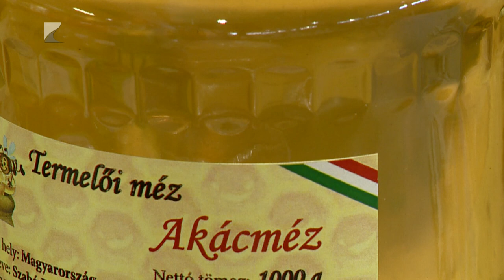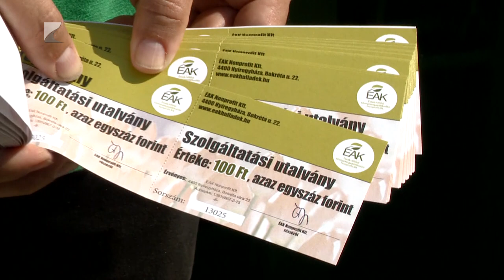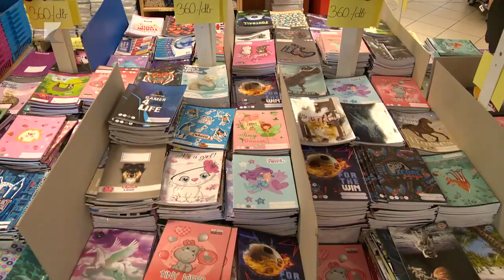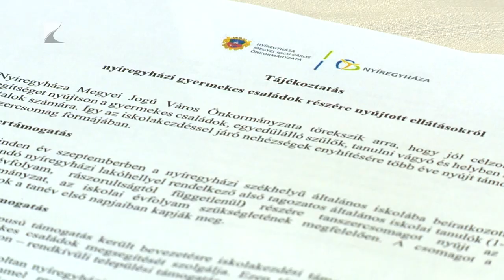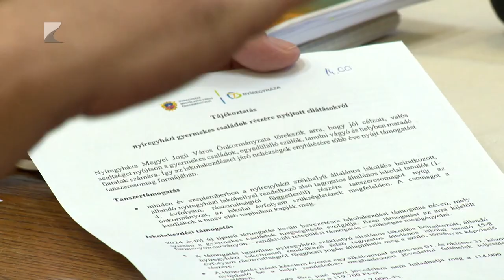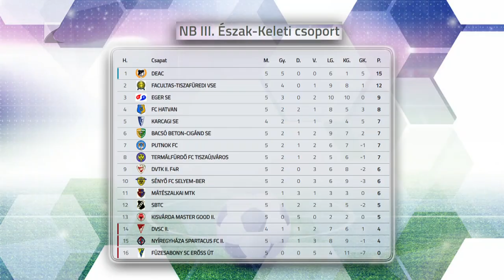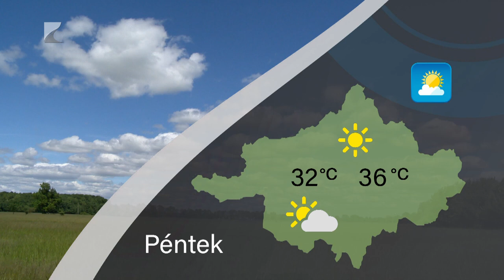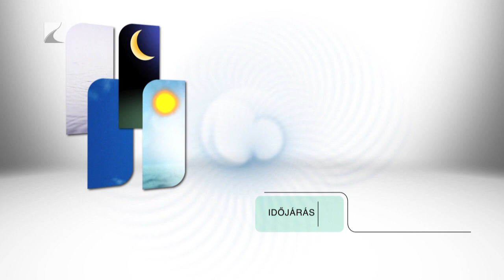HÍRADÓ - 2024.08.29. - Kölcsey TV